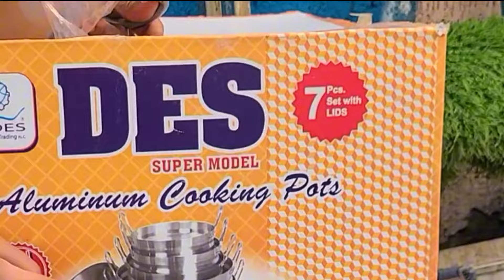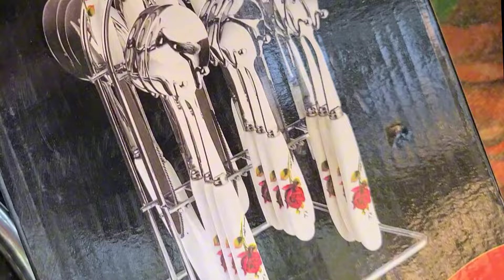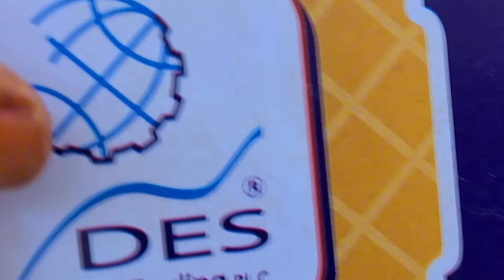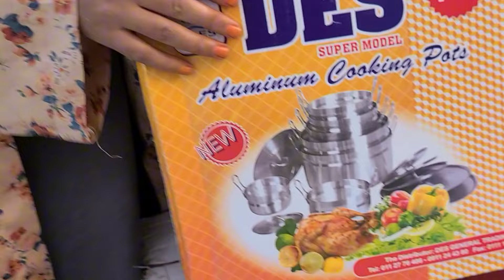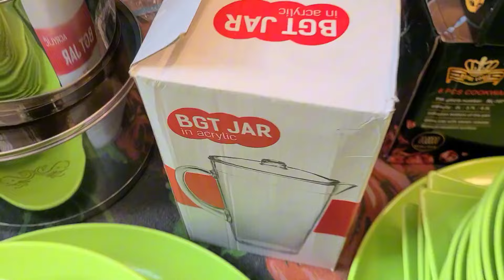Kumaa Dhibaa?? Sa'aati 24 Kesaati Meeshaa naa Qopheesi Naan Jetee Kunoo Masshaalh meeshaa Tokkofaa